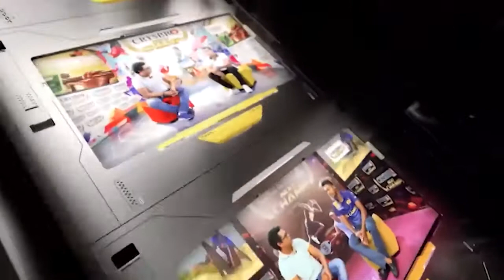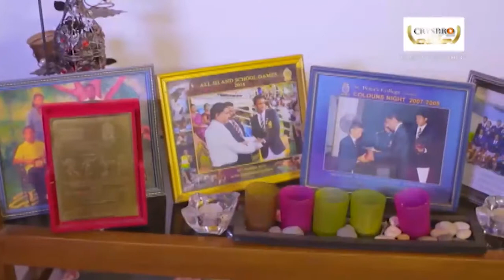දකුණු ආසියානු පදක්කම් 7ක් දිනූ පිහිනුම් ශූරයා - Akalanka Pieris